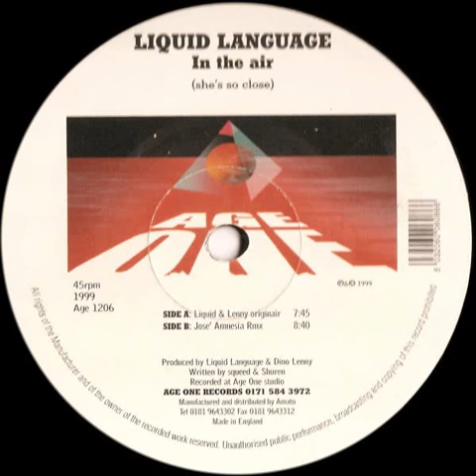Liquid Language - In The Air (She's So Close) (Liquid & Lenny Originair)